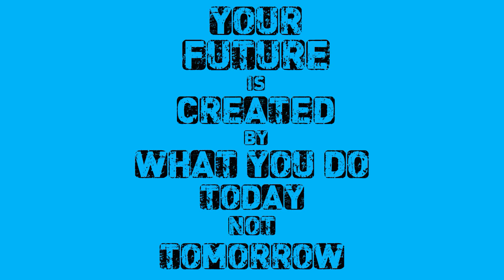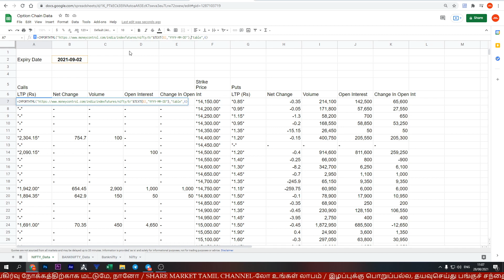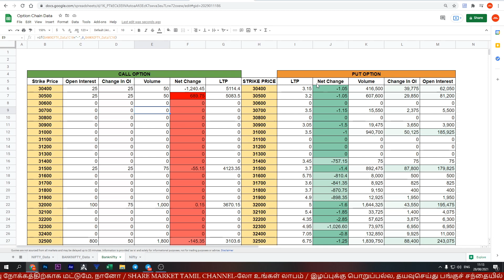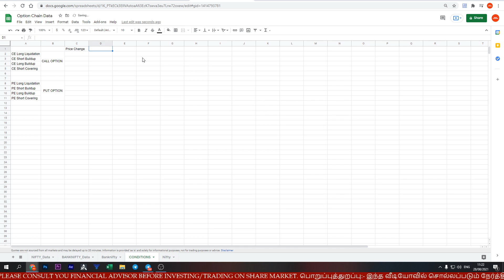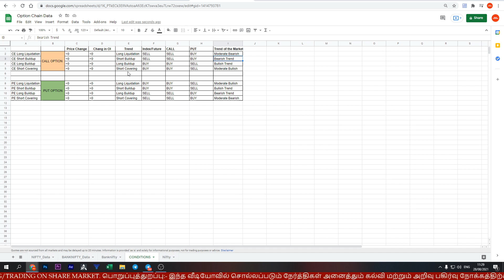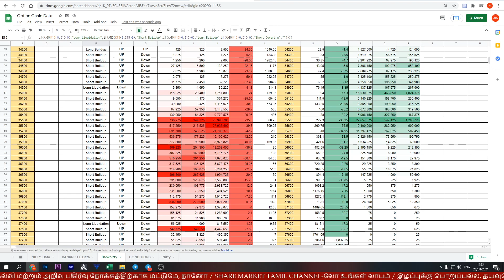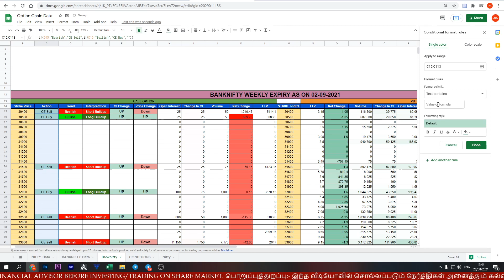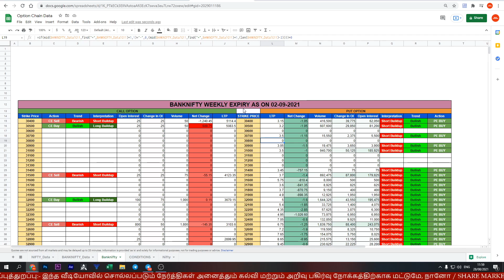How to create Option chain data in Google Sheet in tamil 2021 | option chain analysis tamil - Part 3